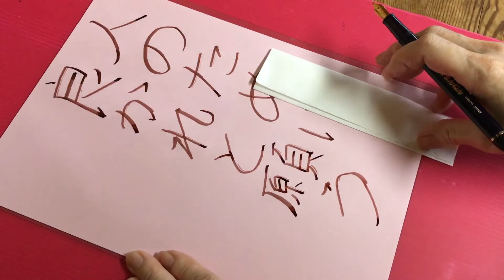えびす文字で前島密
今日の一言

1円額面切手の前島密

「縁の下の力持ちになることを厭うな。人のためによかれと願う心を常に持て」

後半を書きました。

「人のためによかれと願う」

そういう心を持つ。今日は手紙を書く日にしています。前島密の切手も必ず使います。(郵便料金が変わったので) 今まで、知らずに使っていましたが、これからは前島密の言葉を思い出して使います。

大きな字を書く！

マス目なんか気にしないで書く。

大きな字は誤魔化しが効かない。

でも紙いっぱいに大きく丁寧に
書けたらスゴク気持ちいい。

自分の良いところはより強調して

脳が喜ぶことを

ちょっとだけ意識して伸び伸び書く。

万年筆が好きです。万年筆の音も好き。インクも好きです。

えびす顔文字で脳のクセを変えていく書き方です。

万年筆 万年筆の音 インク 開運 えびす顔 文字 手紙 開運 えびす顔文字#魔法の手紙#筆跡診断#手書きツイート#ふでD Eまんねん